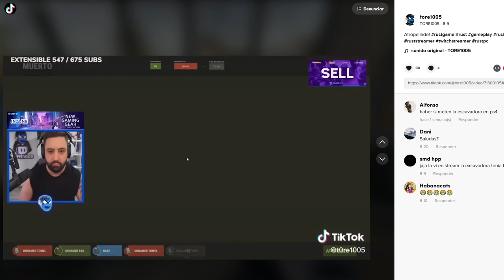ASI DOMINAMOS LA ZONA EN EL INICIO DE WIPE ! | RUST Gameplay Español